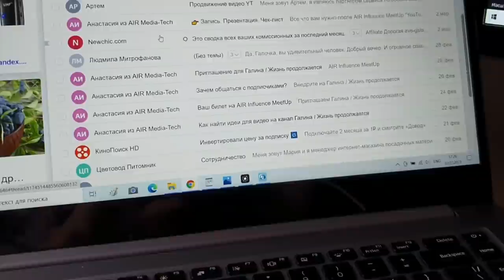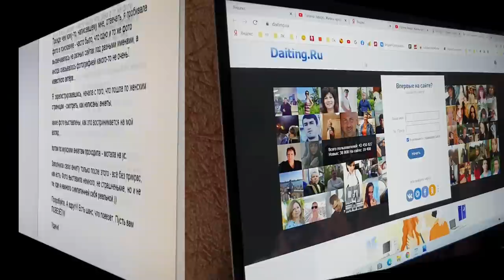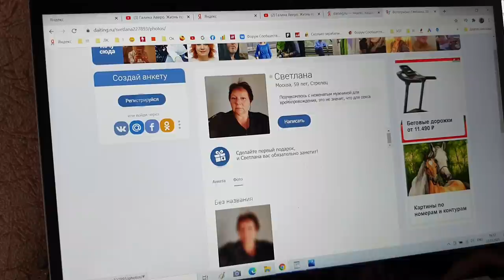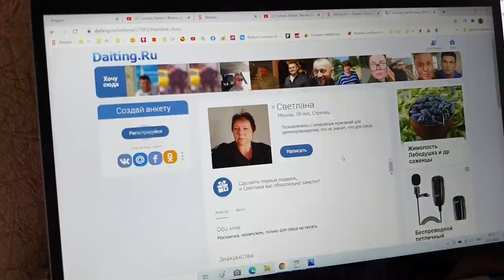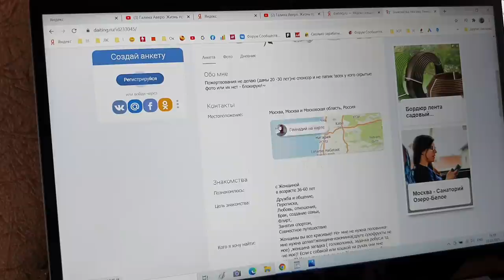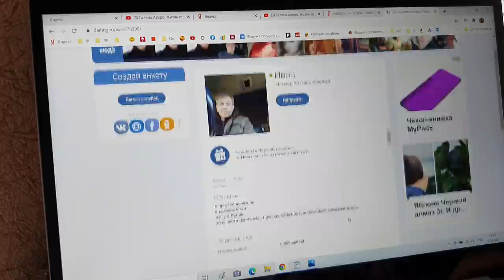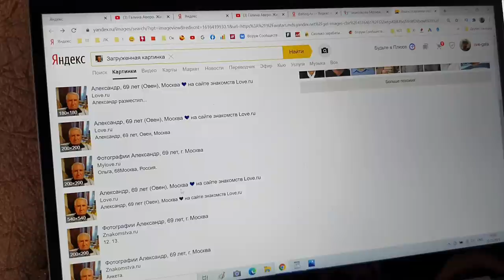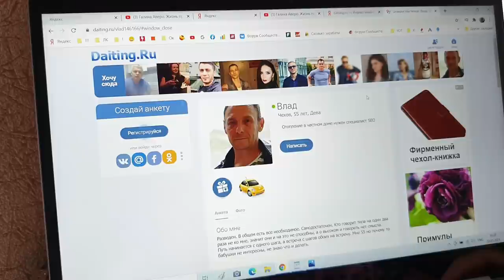Вопросы, ответы. Как мы нашли друг друга? Сайт знакомств - это реально?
Вопросы - ответы: Где и как мы нашли друг друга? Сайт знакомств - это реально?